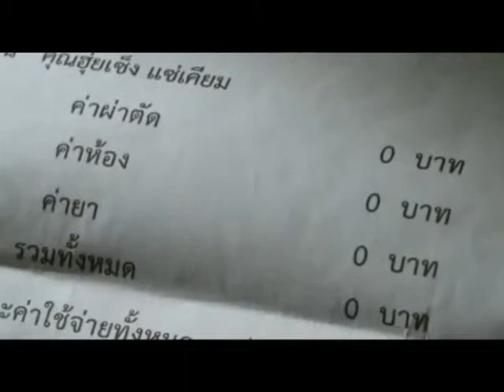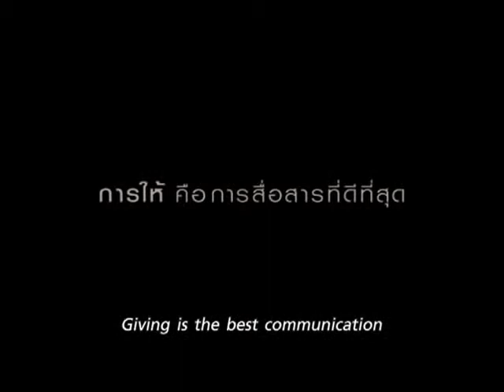DAR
Siempre es mejor DAR que recibir. Y esto es lo que han pensado estos creaticvos de una agencia publicitaria Thailandesa y nos han querido DAR en la parte emocional.  La publicidad emotiva vuelve a la carga y nos deja este tipo de anuncios "PERLA" donde la trama "Plan Culebrón  Venezolano"  es impecable... emocionalmente.